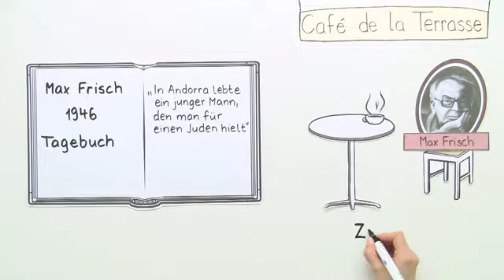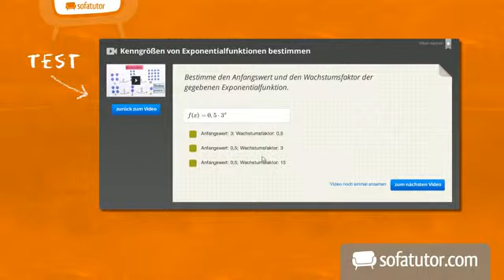Wie Andorra von Max Frisch entstanden ist | Deutsch | Literatur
Das komplette Deutsch-Video zum Thema „Andorra“ – Entstehungsgeschichte (Frisch) findest du

Dieses Deutsch-Video zum Thema Andorra (Frisch) gehört zum Themengebiet "Literatur ".